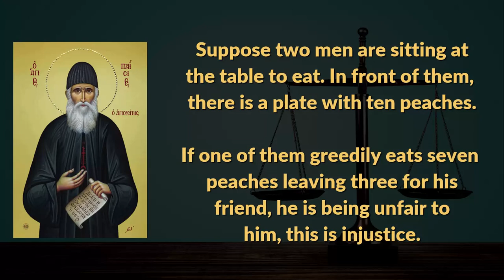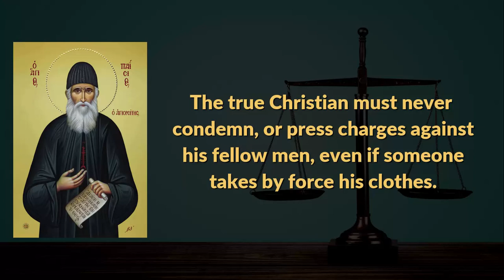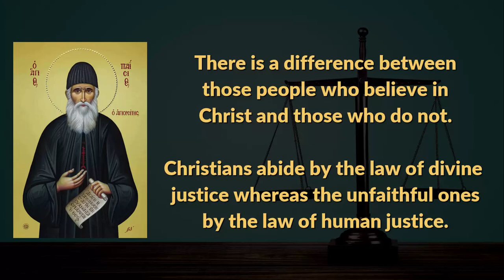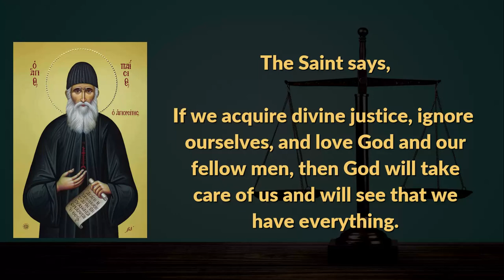Divine Justice vs Human Justice